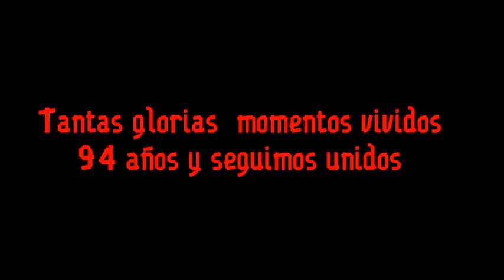Dia del liguismo 2013- op.94